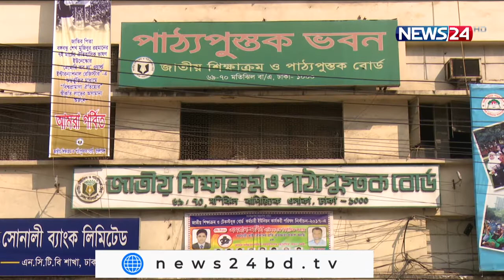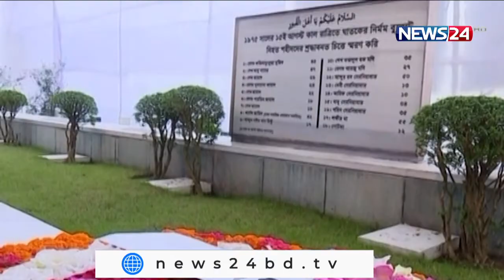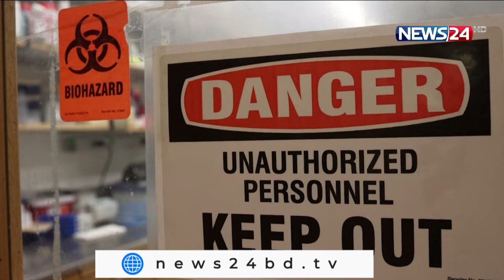NEWS24 সকালের সংবাদ at 7am News on 18th December, 2021 on News24 || 18Dec.21